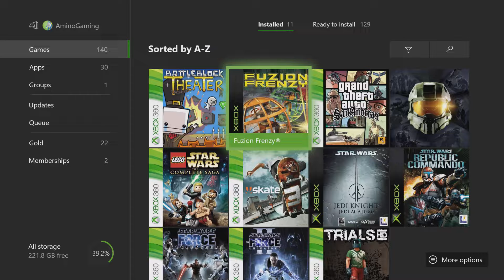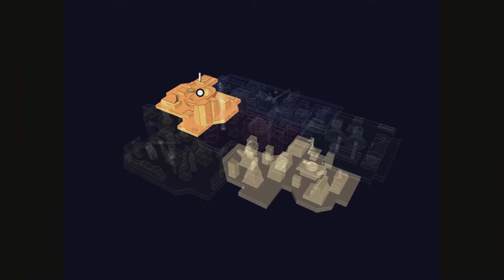Fuzion Frenzy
Playing a few games of ye old Fuzion Frenzy.